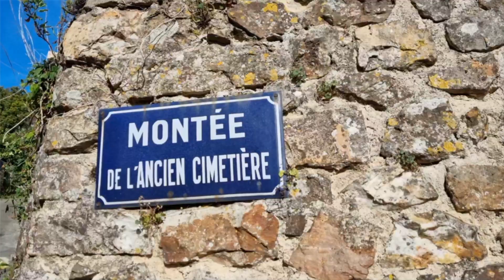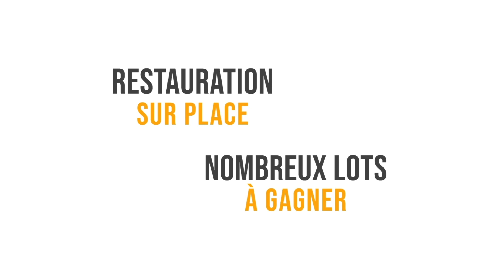À la découverte de Chailland - Course d'Orientation de l'Ernée #2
[COURSE D'ORIENTATION DE L'ERNÉE #2]
Munis d'une carte et d'une boussole, faîtes marcher votre tête ‎😃 et vos jambes 🦵 à l'occasion de la Course d'Orientation de l'Ernée #2 à Chailland !

Vous découvrirez un patrimoine remarquable dans cette Petite Cité de Caractère.
Deux épreuves différentes sont proposées :
– Une course au score 𝑃𝐸𝑅𝐹𝑂𝑅𝑀𝐴𝑁𝐶𝐸, d’une heure, en individuel avec classement (soumis à licence ou certificat médical)
– Une course au score 𝐹𝐴𝑀𝐼𝐿𝐿𝐸, d’une heure, en groupe sans classement (non soumis à licence ou certificat médical)

𝗤𝘂𝗮𝗻𝗱 ? Dimanche 22 octobre 2023
𝗢𝘂̀ ? Chailland place de la Mairie
Départs possibles entre 9h00 et 11h00

Nous vous attendons nombreux pour cette seconde édition pour une course ludique à la découverte de la petite cité de caractère Chailland ! 🌳